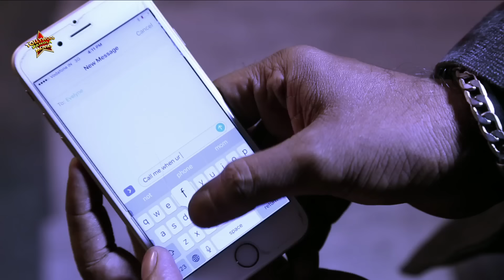Basana | বাসনা | Bengali Short Film | Nigel Akkara , Arita Pal , Diyatri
Tollywood Movies Presents bengalishortfilms movie "Basana ", released in the year 2024, starring : NigelAkkara , AritaPal Diyatri , AtanuBanerjee etc.

👥 Movie Credits :
Film : Basana ( বাসনা )
Cast : Nigel Akkara , Arita Pal , Diyatri , Atanu Banerjee etc.

Don't miss a single note of our cinematic journey.

🎉 Join the Community: Become a part of our growing online community and connect with fellow film enthusiasts. Join us on Instagram and Facebook to stay updated.

Thank you for supporting independent filmmaking . Your love and appreciation keep our creative spirits alive.